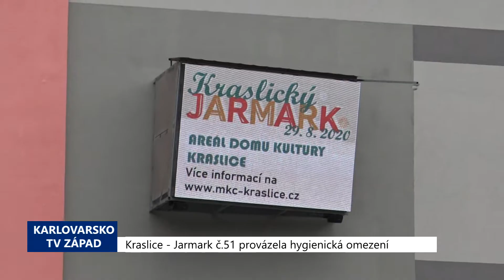Kraslice: Jedenapadesátý jarmark provázela hygienická omezení (TV Západ)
Tradiční jarmark v Kraslicích se letos odehrál v sobotu 29. srpna. Pořadatelé se museli vyrovnat s jistými omezeními, ale akce se nakonec setkala se slušným zájmem veřejnosti.

„Samozřejmě pandemie, která nás letos postihla, tak zasáhla i Kraslice. Pro letošní rok jsme měli naplánované především veliké oslavy, protože Kraslice, stejně tak jako Karlovy Vary a město Schöneck si připomínají 650. narozeniny. Jak vidíte, mám na sobě tričko s naším výročním logem. Akci jsme nakonec museli zrušit. Přípravy jsou rozsáhlé. A nikdo v té době nevěděl, jak se situace vyvine. Takže oslavy překládáme na příští rok. Chvilku visel i otazník nad tradičním kraslickým jarmarkem. Otazník jsme nakonec zažehnali a jak vidíte, tak se zde dnes scházíme na jarmarku. Tzn., že se podařilo zachovat a udržet nepřetržitou linku jarmarku, které se zde konají tradičně již od roku 1970. Ani jednou jsme nevynechali a velmi by mě mrzelo, kdybychom letos museli vynechat,“ řekl v rozhovoru s viditelnou úlevou starosta Kraslic Roman Kotilínek.

„Tady do zahrady, kde probíhá program, se nám vejde 400 – 500 lidí. Takže předpokládáme, že nařízením, kdy může být tisíc, nic neporušujeme. Všude okolo stánků do zahrady máme dezinfekce. Roušky neřešíme, protože to není ve vnitřních prostorách. Nějakým způsobem se řeší toalety a veškerá dezinfekce, co se toho týká. Stánky máme. Jsou trošku větší rozestupy, aby byly nějakým způsobem dodrženy rozestupy, které musí být. Program jsme se snažili udělat tak, aby to opravdu bylo v klidu a aby si každý užil muziku, občerstvení, a to je asi vše, co jsme řešili. Nyní mě ještě napadlo, máme vratné kelímky. Museli jsme je ale zrušit na základě doporučení hygieny. Takže ty jsme tam nedávali a jsou opět papírové, které se vyhazují, a s tím je další úklid spojený,“ doplnila z pohledu pořádajícího Městského kulturního střediska jeho ředitelka Alena Botlíková.

Širokou nabídku stánkového prodeje doplnily atrakce jako jízda na koních pro děti či paintballová střelnice pro všechny věkové kategorie. V hudební produkci se představil například Jožin Band. Tradičním účastníkem jarmarků je také místní dechovka Horalka.

V prostorách Městského kulturního střediska se konala také výstava Klubu filatelistů k výročí 650. let města Kraslice. Z archivu v Jindřichovicích zde byly k vidění reprodukce dobového tisku z minulého i století i řada zajímavostí z historie města a regionu po roce 1800.

„Od toho nejstaršího období. Je zde první kraslické razítko, svatavské razítko, protože Kraslice nejdříve neměly poštu, tak se to všechno vozilo do Svatavy. Takže to zde je do nějakého roku 1950 zabrané, dál již to nešlo – není více prostoru. Pak jsou zde pohledy věnované Kraslicím, všechny. Dále jsou zde mince, medaile, odznaky věnované jenom hlavně Kraslicím,“ přiblížil člen Klubu filatelistů Josef Trnka.

Kulturní nabídka letošní sezóny ještě nekončí. V pátek se odehrál koncert na podporu místního světoznámého výrobce AMATI za účasti houslového virtuóza Václava Hudečka.

„Takovou další větší rozsáhlejší akcí, která zůstala tou jedinou akcí a bude opravdu připomínat 650. výročí se odehraje 19. září, kdy se zde uskuteční nostalgická jízda nejen jednoho parního vlaku, ale dvou parních vlaků. Jeden bude z Čech a jeden dokonce přijede ze Spolkové republiky Německo. Bude to veliká podívaná. Budeme mít tady Karla IV., bude to pojato trošku jako recese. Celá jízda nostalgického vlaku je pojata jako jízda proti proudu času – ze století do století. V každé stanici mezi Sokolovem a Kraslicemi se bude odehrávat program, který bude zasazen do určité historické epochy,“ doplnil informace starosta Kotilínek.

Závěr sezóny zajistí pak velmi oblíbená přehlídka auto a moto veteránů. Pro podrobné informace sledujte stránky města na adrese